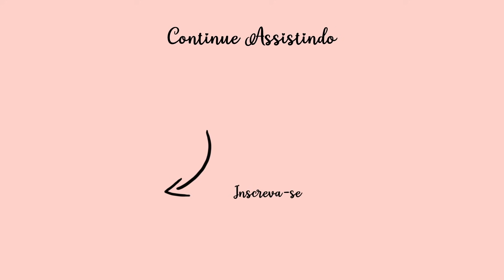COMO FAZER UMA BOLSINHA DE CROCHÊ - Julia Silva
Ensinei a fazer uma bolsinha de crochê, que está super em alta.
As primeiras 1.000 pessoas que clicarem no link receberão um mês de teste grátis de Skillshare Premium